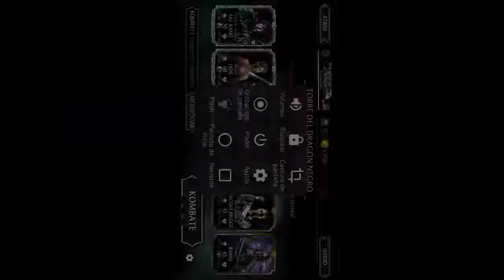MKMOBILE| 70# Battle, 5th Boss| KANO BLACK DRAGON TOWER!!!